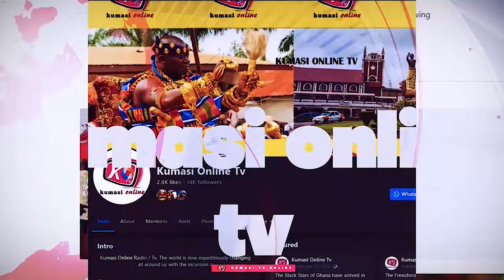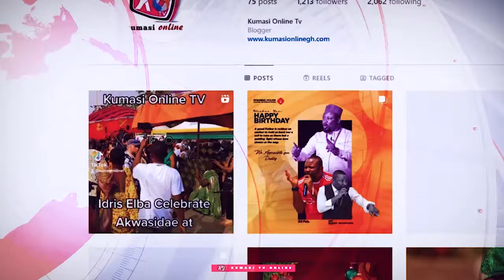OKATAKYIE f!res...KEN AGYAPONG Can Face Them, Humble Leaders Won't Work...OPAMBOUR vs LAWYER MAURICE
VIDEO CREDIT: Wontumi TV/